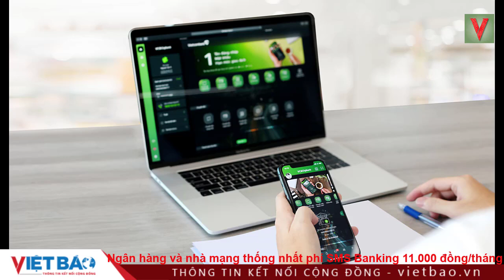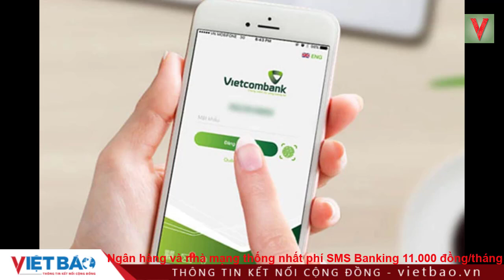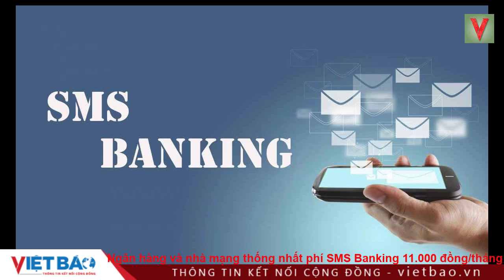NGÂN HÀNG VÀ NHÀ MẠNG THỐNG NHẤT PHÍ SMS BANKING 11.000 ĐỒNG/THÁNG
Kênh tin tức thời sự, tin nóng, livestream, phóng sự đặc sắc của Báo Việt Báo.
Đăng kí theo dõi kênh để xem những tin tức mới nhất:
Tin tức Báo Việt Báo - Đọc tin mới online - Tin nhanh - Tin 24h - Thời sự
Kênh YouTube chính thức của Báo Việt Báo. Đăng kí theo dõi kênh để xem những tin tức mới nhất:
THÔNG TIN KẾT NỐI CỘNG ĐỒNG - VIETBAO.VN
Trung tâm báo chí và hợp tác truyền thông quốc tế (CPI) - Cục thông tin đối ngoại - Bộ thông tin và truyền thông
Center for Press and International Communication Cooperation - Ministry of Information and Communication, Viet Nam
Giấy phép: 148/GP-TTĐT, cấp ngày 07/06/2018

© Bản quyền thuộc về VietBao - Trung tâm Báo chí và Hợp tác truyền thông Quốc tế (CPI)